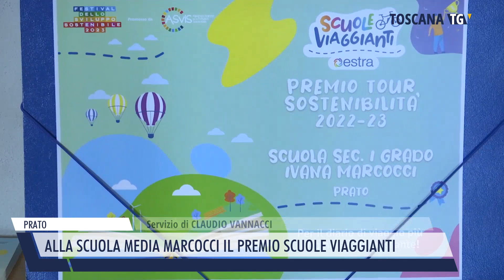2023-05-29 PRATO - ALLA SCUOLA MEDIA MARCOCCI IL PREMIO SCUOLE VIAGGIANTI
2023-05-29 PRATO - ALLA SCUOLA MEDIA MARCOCCI IL PREMIO SCUOLE VIAGGIANTI